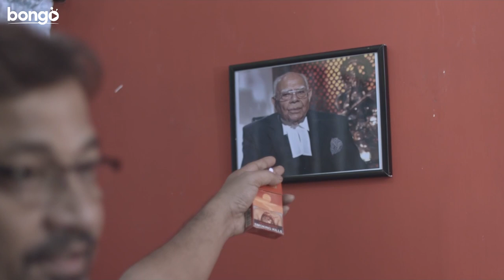English শিক্ষা শুরু হল | Dramatic Scene | English vs English | Shantilal Mukherjee, Master Angshu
Watch the Dramatic Scene "English শিক্ষা শুরু হল" from Bengali movie English vs English. Starring Shantilal Mukherjee, Master Angshu & Others.

Film: English vs English
Language: Bengali
Genre: Drama, Mystery
Director: Prantik Chakroborty
Story: Prantik Chakroborty
Release: 2016
Star Cast: Shantilal Mukherjee, Master Angshu, Mrinal Mukherjee, Rajarshi Ranjan Maity, Sayanta Modak, Atri Bhattacharya & Others.